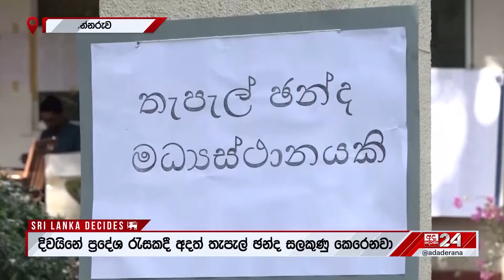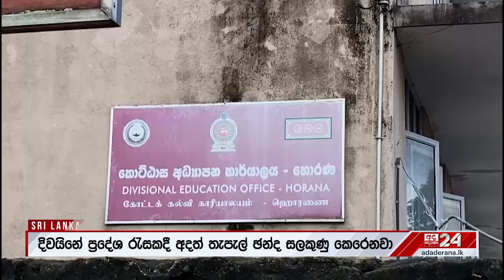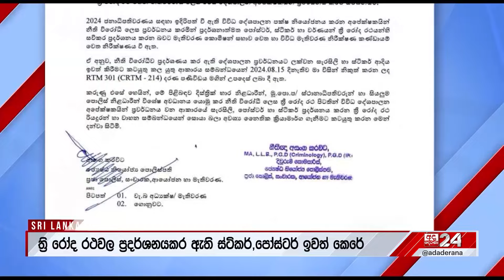රජයේ සේවකයන් දෙවෙනි දිනටත් දැමූ තැපැල් ඡන්දය...හෙටත් අවස්ථාව...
රජයේ සේවකයන් දෙවෙනි දිනටත් දැමූ තැපැල් ඡන්දය...
හෙටත් අවස්ථාව...